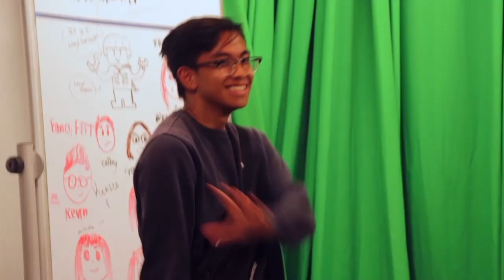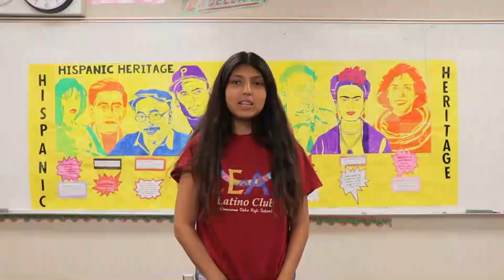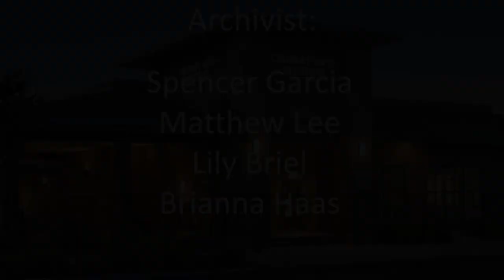COHS WPTV - 10/09/19